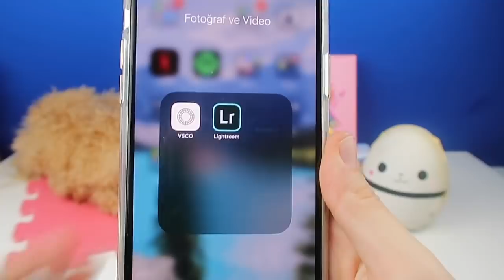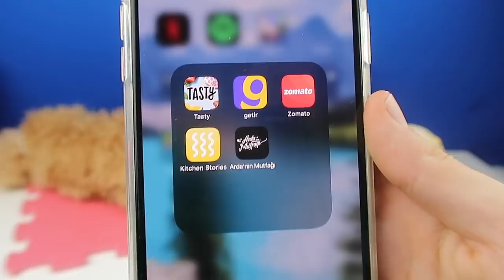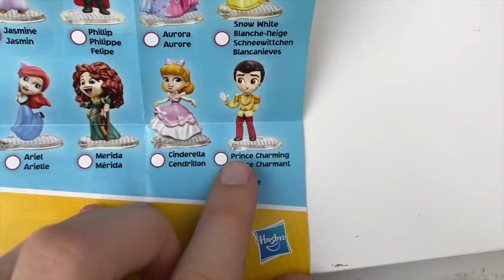BUSE'NİN IPHONE 11 PRO'SUNDA NE VAR GİZLİCE İNCELEDİK! DİSNEY PRENSES SÜPRİZ OYUNCAK Bidünya Oyuncak